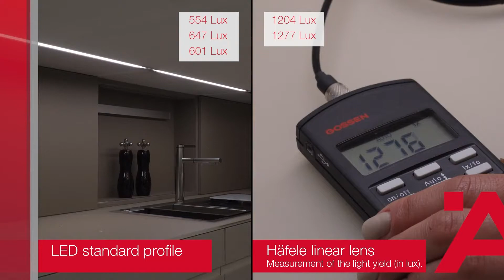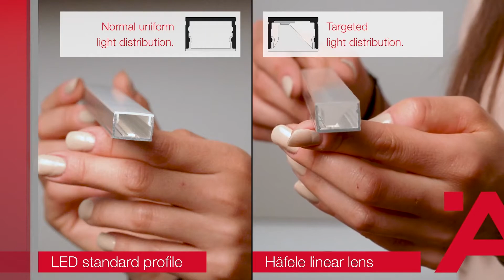Hafele Linear Lens - LED Surface Lighting for your furniture.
With Häfele’s Linear Lens, now you can experience the true illuminating brilliance of light! This surface lighting solution provides enhanced illumination in a targeted area, be it a kitchen countertop or storage cabinets.

Compared to regular LED strip lights, the Hafele LED lighting solutions are double in brightness, give a better light yield, and direct focus to the desired space to create a comfortable working ambience.

Crafted exclusively to aid the integration of lighting into furniture construction, the linear lens diffuses almost the entire light output onto the work area, with the slightest scatter loss and an extremely diminished glare effect (reduced by 85%).

Innovation from the name you trust - Häfele.

Häfele Canada is a Global Market Leader Providing Hardware Innovations

We are a  global market leader with an intense focus on service, providing hardware solutions and innovation to the furniture, kitchen cabinet, architectural millwork and hospitality industries.

Häfele is a family run company with a long and rich history that began in 1923. Since that time the guiding principle has always been strong roots in innovative and entrepreneurial spirit. Today customers from 150 countries rely on the experience and performance provided by Häfele's 8000 employees. Our goal is simple:  Leadership in the world of hardware.